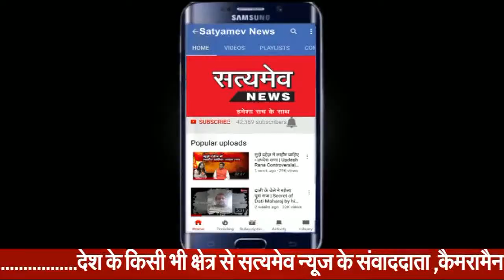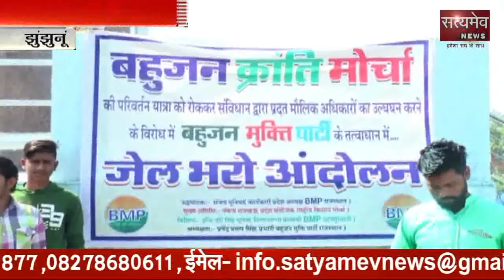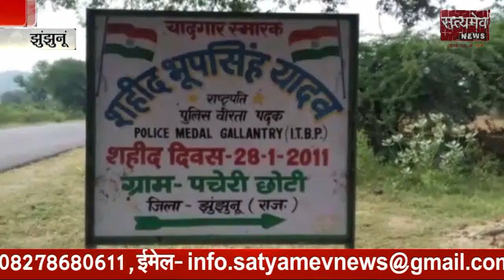23.10.18 subah_samachar